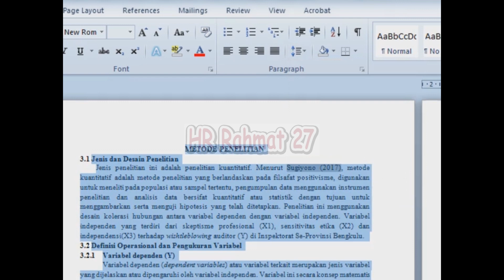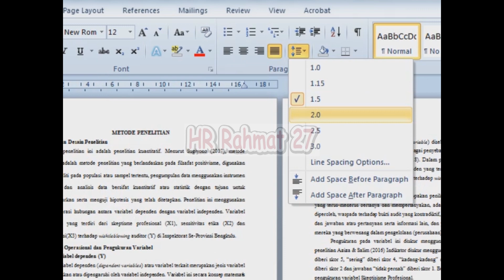Cara Mengatur Spaci 1,5 microsoft word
Belajar Cara Mengatur Spaci 1,5 microsoft word